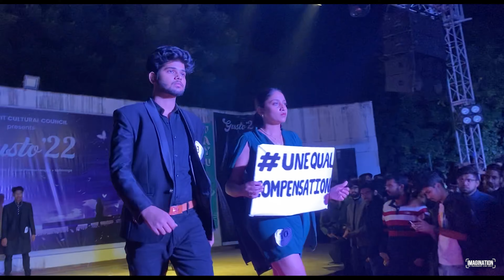Gusto'22 | Official Aftermovie | 20 November 2022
GUSTO'22 - Cultural Carnival, the event hosted by LNMIIT, Jaipur that celebrates the diverse traditions and cultures of our community. This year, we were fortunate enough to capture some of the amazing performances that took place during the event and are excited to share them with you.

Shot and Edited by: IMAGINATION - The Photography and Cinematography Club, LNMIIT